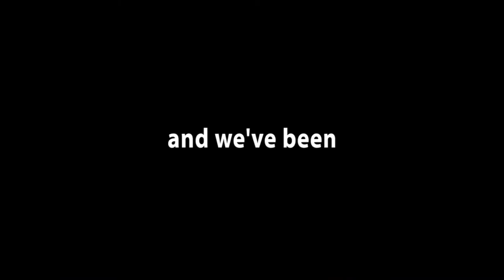Delta Sigma Pi Berkeley - Spring 2017 Rush Trailer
Take Flight

Content inspired by Apple's iPhone 7 "Don't Blink" commercial.

Song: Tiger Rhythm by Surkin